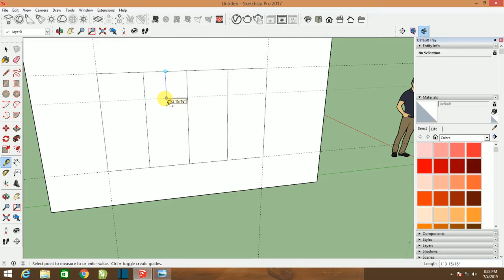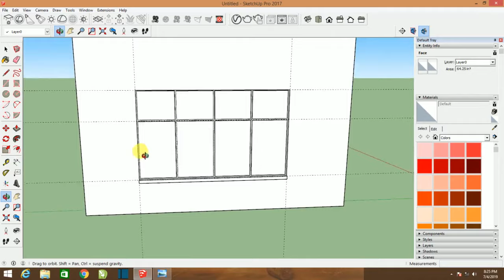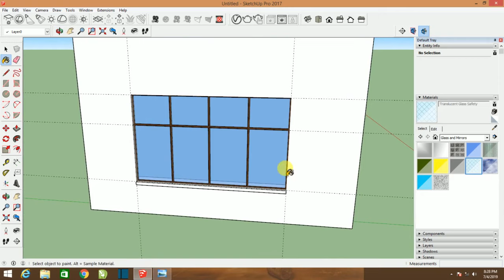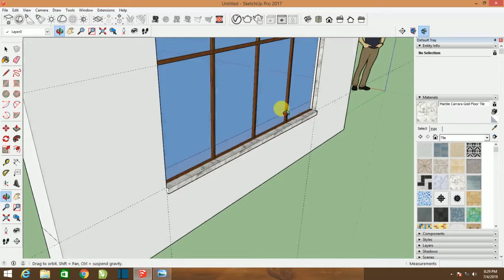google sketchup window modeling || rigel interior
in this video i show u how to create a window, easy method so must watch this video